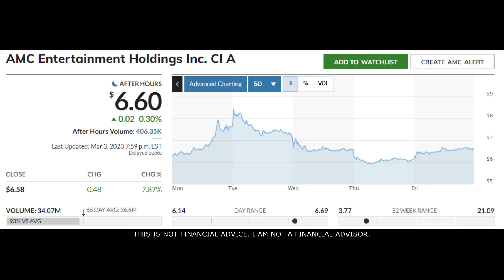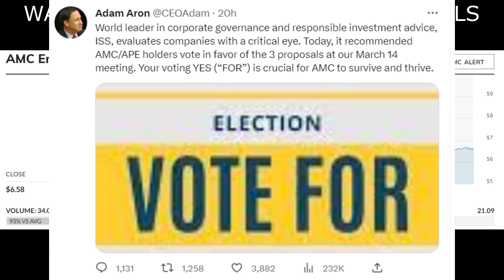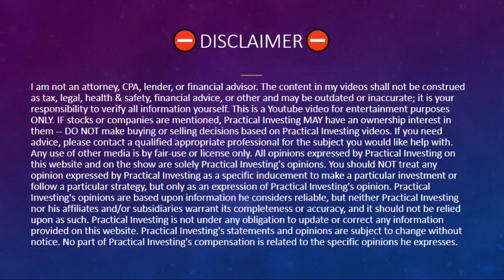🚀 BREAKING: ADAM ARON 100% CONFIRMED THE DATE! (AMC Short Squeeze Update!)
💵 Get up to 17 Free stocks with moomoo (Limited time)💵

Sincerely,
PracticalInvesting